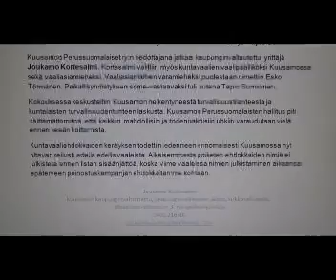Katupartio osa 1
Katupartio Kuusamo tammikuu 2016